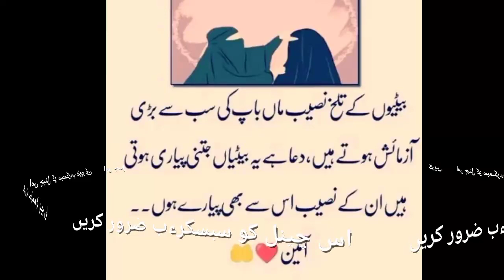New Trick 100 Subscribers Complete How to First 10 Subscribers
Subscribers Complete | How to Get First 1000 Subscribers On YouTube Ronaldo gemar